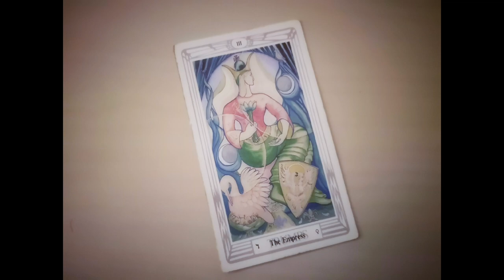The Empress 👑 THOTH TAROT card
Atu III — The Empress
ד : Beauty, display thine Empire! Truth above
Thought’s reach: the wholeness of the world is Love.
This is the Harmony of the Universe,
that Love unites the Will to create
with the Understanding of that Creation:
understand thou thine own Will.

Love and let love.

Rejoice in every shape of love,
and get thy rapture and thy nourishment thereof .

0:00 About the Empress III
1:53 Drive
2:05 Light
2:13 Shadow
2:20 Reversed
2:45 Keywords
3:01 Advice
3:23 Suggestion
3:41 Revelation and Affirmation

93